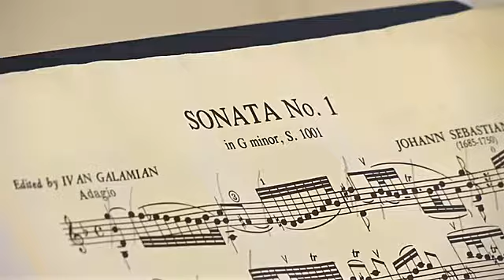Студенты в домах престарелых учатся общаться с пожилыми (новости)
Студенты в домах престарелых учатся общаться с пожилыми. Иногда бывает сложно, когда на стол попадает несколько джокеров.

[Колетт Чепп, студентка]:
«Было странно есть с людьми, которых ты не знаешь. Первый раз я ощутила хоть какую-то связь во время игры в покер».

Университет Западного Мичигана решил изучить, как взаимодействуют люди разных поколений.

Трёх студенток-выпускниц отделения реабилитационной терапии отправили жить в дом престарелых в американском городе Гранд-Рапидс.

[Колетт Чепп, студентка]:
«Цель – убрать стереотипы о старении».

Для Колетт переломной была игра в карты. Именно тогда у 22-летней девушки завязалась дружба с 87-летним Дэвидом.

[Дэвид Баркхолдер, пенсионер]:
«Она мне понравилась. Очень хорошая девушка».

Студентки уже пробыли в доме престарелых треть отведённого им срока в 19 месяцев.

[Колетт Чепп, студентка]:
«Эти люди не просто мои соседи. Они мои друзья, моя семья. На это потребовалось время. Сначала было сложно. Но то, к чему мы пришли, - это удивительно».

А в штате Огайо завязалась даже международная дружба. Студенты Музыкального института Кливленда тоже решили пожить в доме престарелых.

[Тиффани Тью, бывшая студентка Музыкального института]:
«Для меня это была возможность использовать музыку, чтобы стать частью сообщества, получить интересные впечатления».

Тиффани недавно устроилась на работу в Чили. До этого три года жила в доме престарелых. Там исполняла музыку. И разделила не одно застолье со своей соседкой Лаурой Берик.

«Лаура заняла важное место в моей жизни».

В Кливленде эта программа не связана с научными исследованиями. Её цель – поставить мост над пропастью, разделяющей два поколения.

[Лаура Берик, пенсионерка]:
«Когда здесь появились молодые люди, жизнь снова обрела смысл».

Тем временем, исследователи в Западном Мичигане надеются, что к тому времени, когда студентки покинут дом престарелых, полученные знания помогут установить более эффективную взаимосвязь между молодыми и пожилыми.

Но уже удалось выяснить, что, и раздавая карты, и нарезая хлеб, люди разных поколений могут найти общий язык.